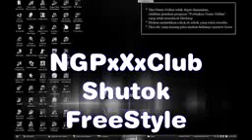My FreeStyle Basketball Gemscool Shutok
My FreeStyle Basketball Gemscool versi lama Shutok